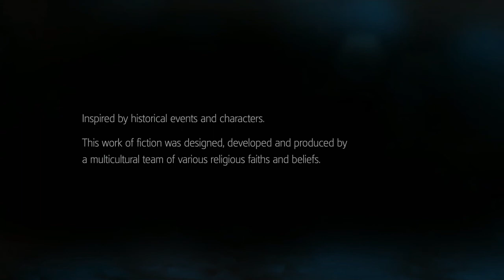(Gry Na Ostro) Assasin's Creed Liberation Gameplay HD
Witam w trzydziestym piątym wydaniu z cyklu "Gry Na Ostro".

O istnieniu Assassin's Creed III: Liberation dowiedzieliśmy się w czerwcu. Wtedy też ogłoszono, że premiera tytułu odbędzie się równolegle z pojawieniem się na sklepowych półkach stacjonarnej odsłony cyklu. Obiecywano nam pełnoprawną część przygód traktujących o konflikcie między Assassynami i Templariuszami, tworzoną bez kompromisów i większych cięć względem tego, co fani już zdążyli pokochać. Czy twórcy wywiązali się ze swych obietnic i czy gra faktycznie jest tak dobra, jak zapowiadano? Czy może bliżej jej do wersji PSP o podtytule „Bloodlines"? mam ogromną nadzieję iż niniejszy gameplay rozwieje większość powstałych wątpliwości.

Wymagania sprzętowe

Procesor: Core i5 2.5 GHz
Pamięć RAM: 4GB
Karta Grafiki: 1250 MB (GeForce GTX 570 lub lepsza)
Dysk Twardy: 3,5GB
Windows: Vista (Service Pack 2) / 7 (Service Pack 1) / 8